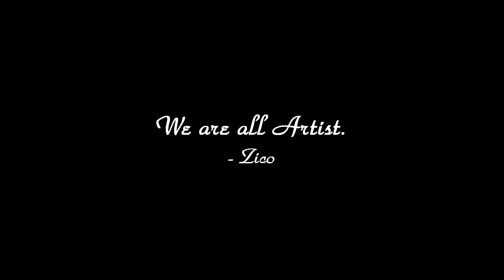지하철 빌런 : 쩍벌